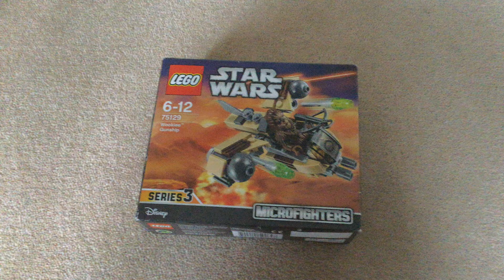Bruhs build lego microfighter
Watch the lego micro fighter magically build before your eyes!

Featuring Chewbacca as Chewbacca.